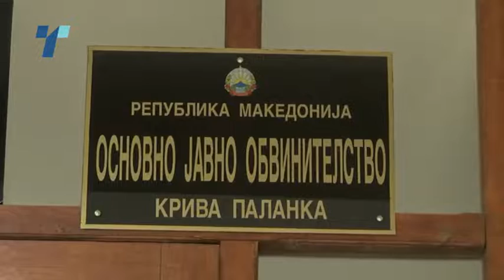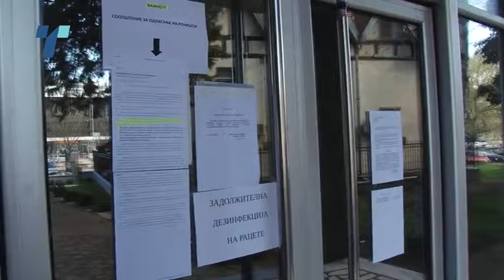Судовите и обвинителствата ќе се подмладат дури на есен, но наредната година